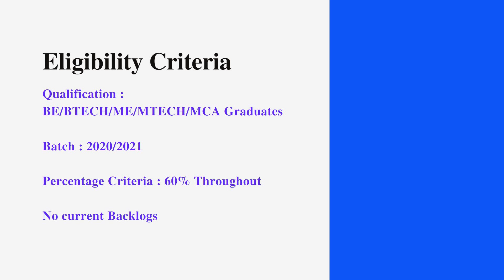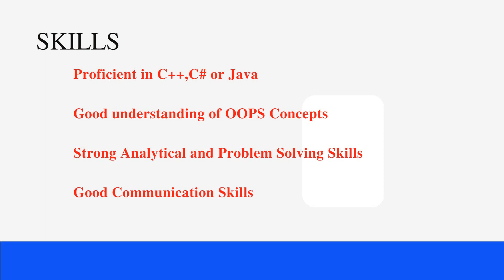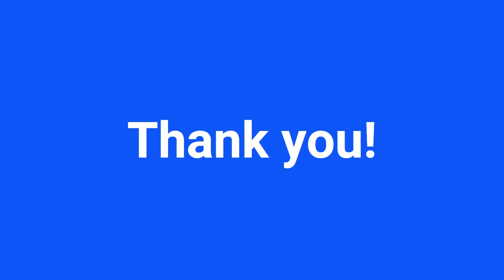Diebold Nixdorf Off Campus Drive for Freshers for the Role of Software Engineer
Company Name : Diebold Nixdorf
Batch : 2020/2021
Salary : 5 LPA
Qualification : BE/BTECH/ME/MTECH/MCA

Skills:
Proficient in C++,C# or Java
Good problem Solving skills